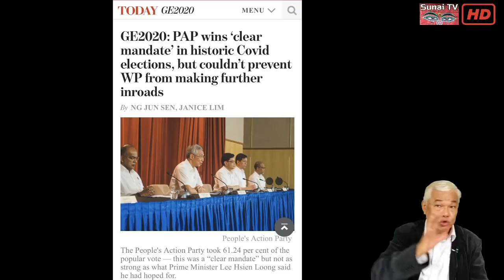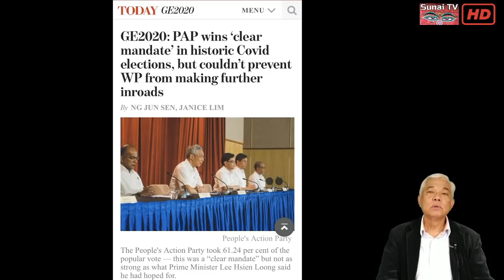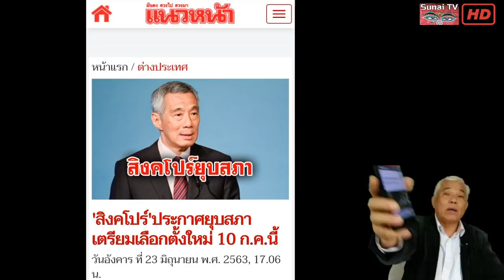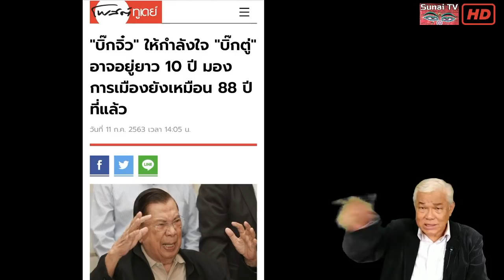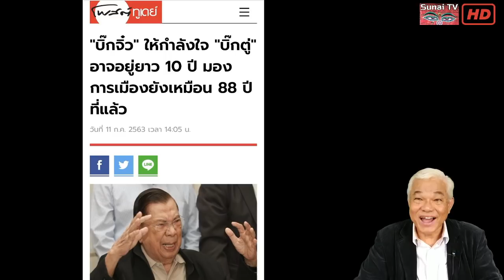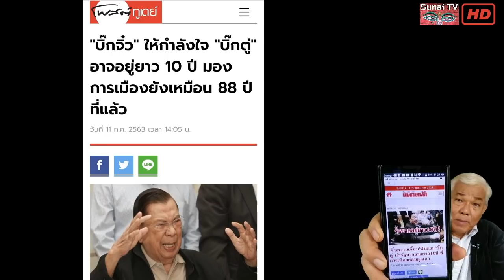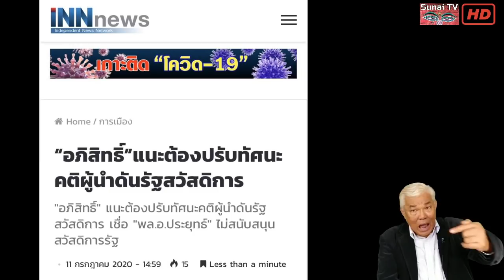ระบอบไทยไขลานยางยืดสิงคโปร์พรืดเดียวถึงเส้นชัย / คุยกันวันเสาร์ค่ำ ตอนที่3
คุยกันวันเสาร์ค่ำ  11 กรกฎาคม 2563
ปรับครม.ฟันธงองค์ลงตู่ กวงอยู่ต่อเพราะเมียใคร?